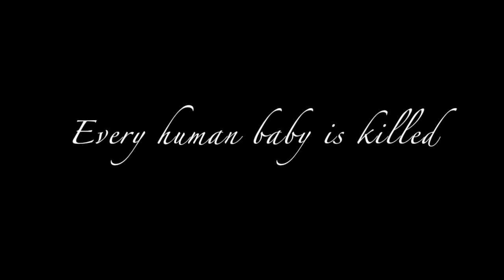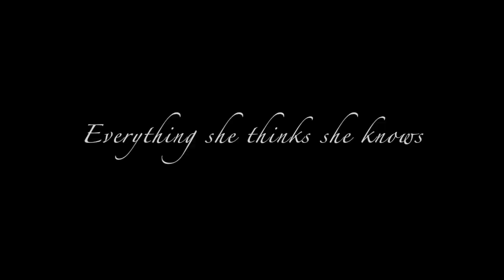The One-Hundred by K. Weikel Book Trailer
The One-Hundred by K. Weikel
Read it on Wattpad now!